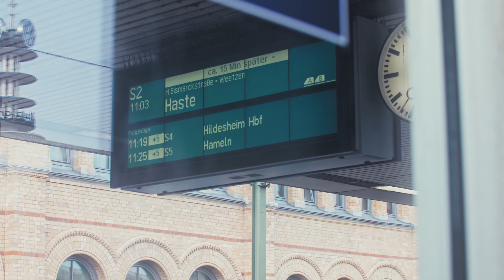Hannover Living - Deister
Der bewaldete Höhenzug mit umliegender Feldmark ist ein perfektes Revier für Radfahrer und Wanderer